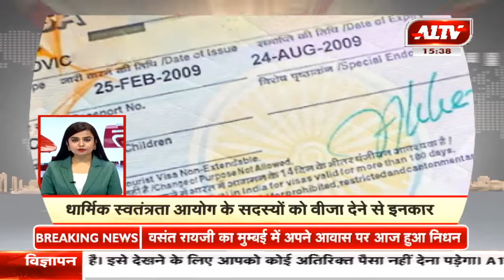देश-दुनिया की सुपरफास्ट खबरें | A1 Tej | June 13, 2020 | 3.30 PM